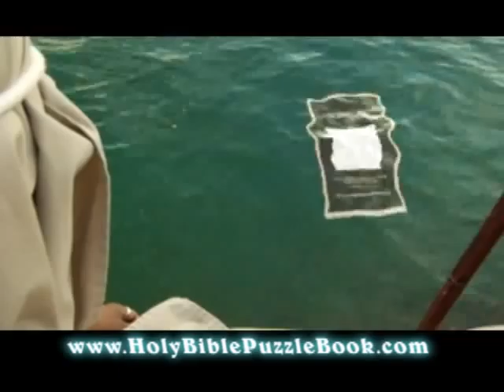The Holy Bible Puzzle Book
In the beginning man wandered in the desert seeking the living word of GOD. Appointed profits and messengers were sent forth to share the word. The word went forth as living water and was purged by FIRE. Birth by Gods inspiration, biblically based with graphic images, grow in the word, fill your sprit, and seek Gods word thru the anointed Holy Bible Puzzle book.